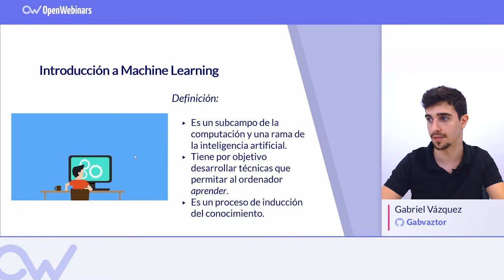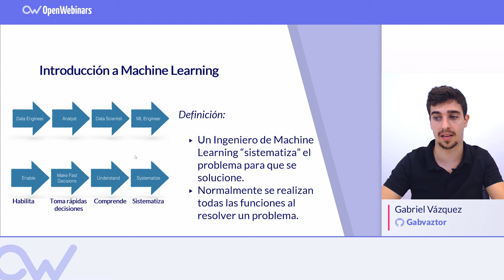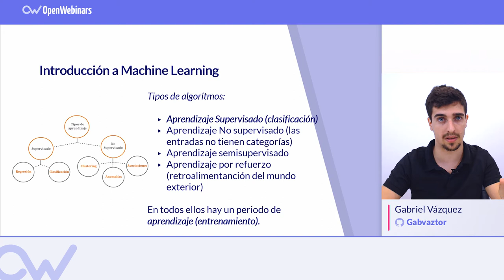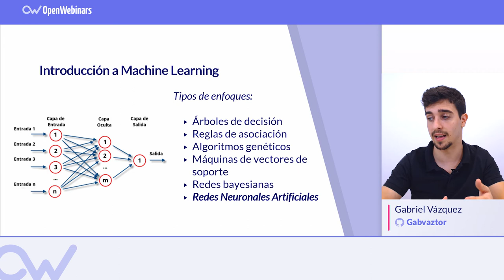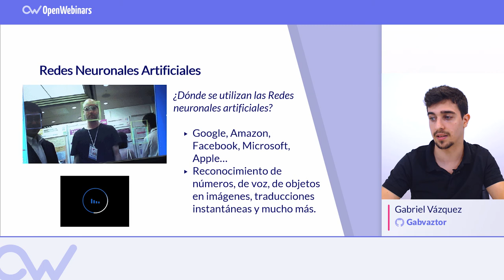¿QUÉ ES MACHINE LEARNING?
Conoce qué es Machine Learning y sumérgete en el mundo del aprendizaje de máquinas.